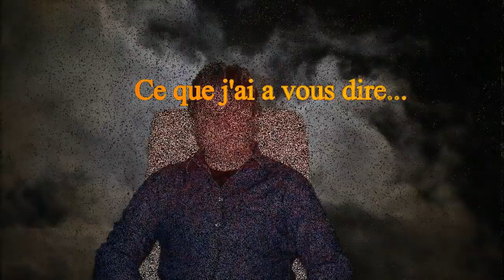Magie noire sorcellerie et envoûtement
Pourquoi il est préfèrable de ne pas jouer a l'apprenti sorcier !